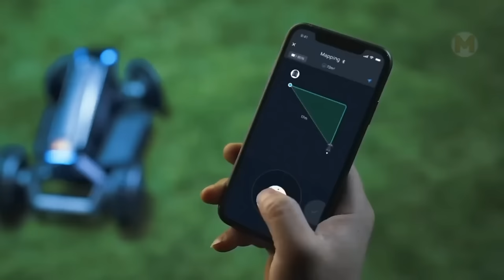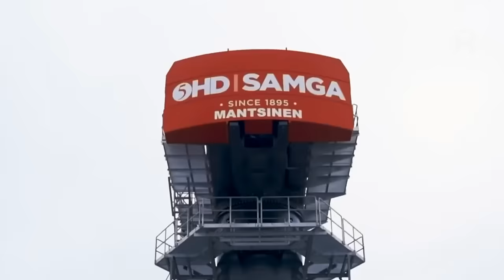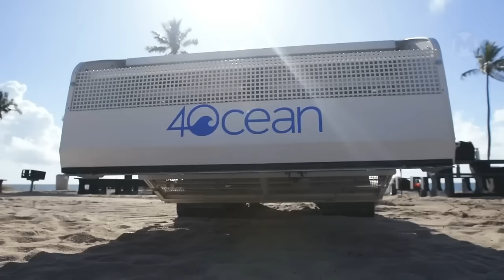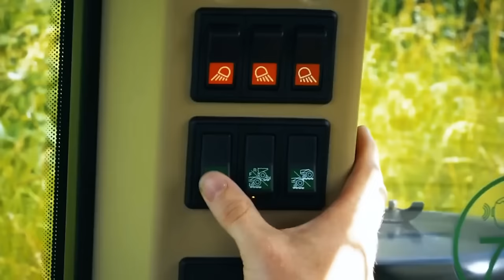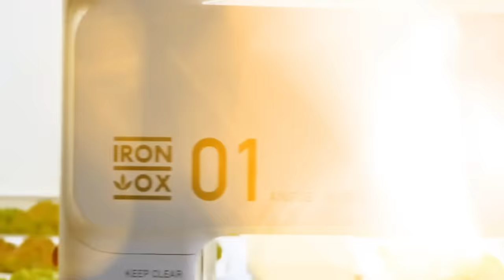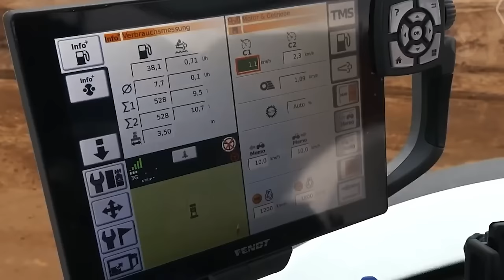30 Most Amazing High tech Heavy Machinery in the World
Hello, everyone! Keeping in mind the constant development of technology and rapid progress, agricultural machinery is also influenced by innovation, offering new opportunities and solutions to increase productivity and work efficiency. Today, let's take a look at the coolest, most modern, and most advanced technology in the world. I am 100% sure that many of these devices have a great future! So, let's go!